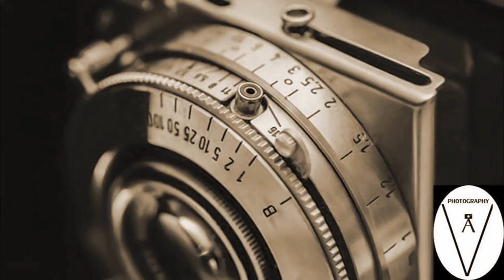Food Photography 📸 Seafood Pasta